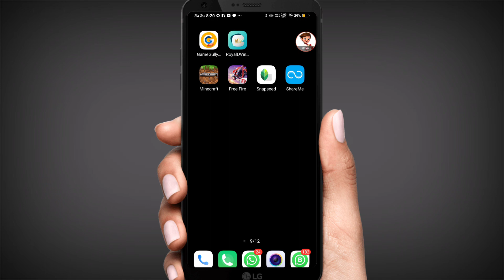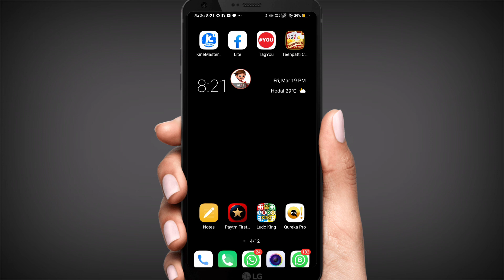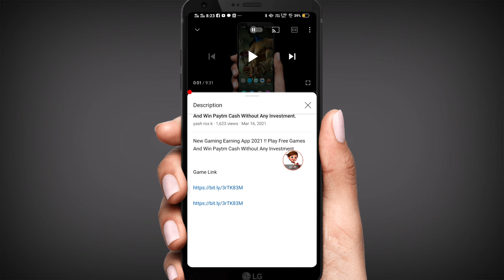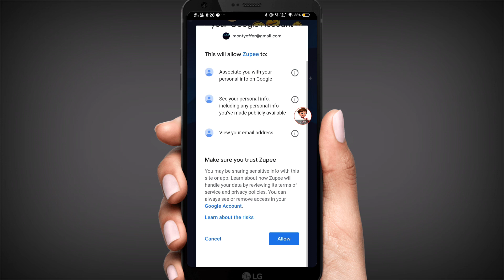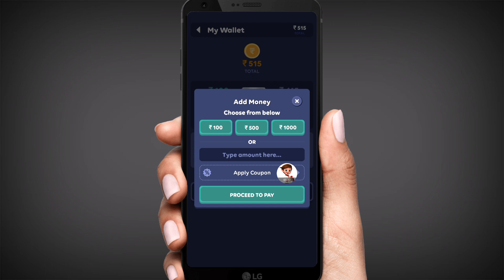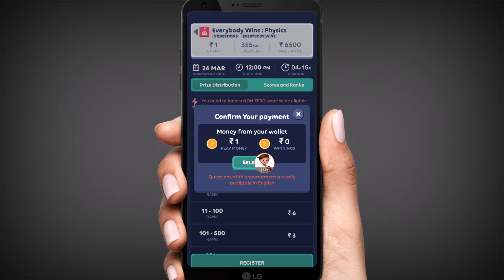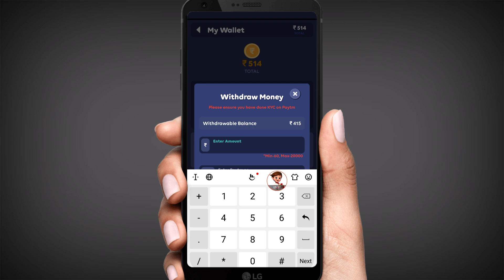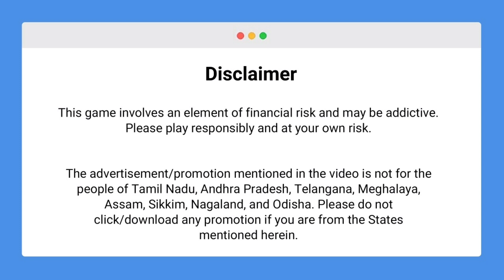अब हर रोज कमाओ ₹ 400 सीधे PAYTM में ! Best EarninG App 2021